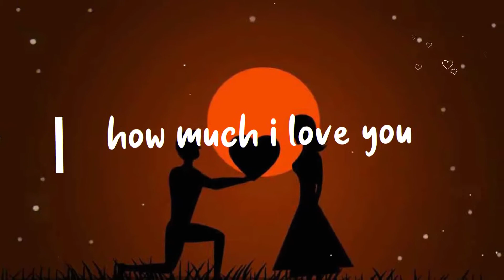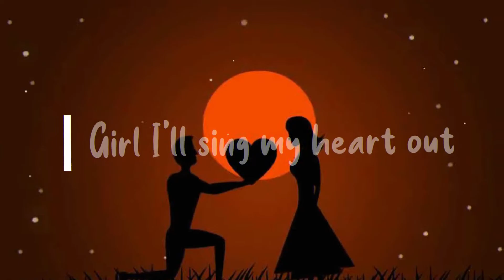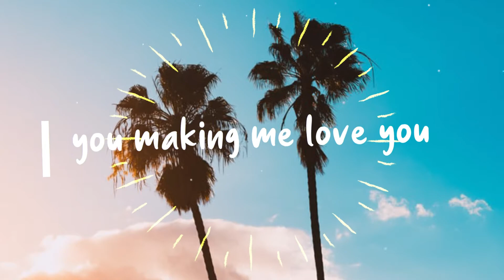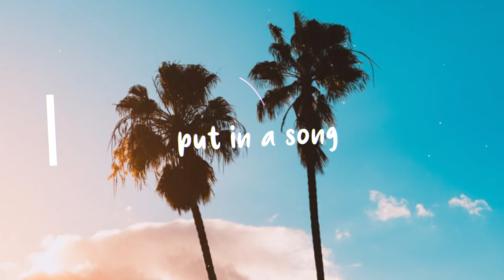No Competition by Laxzy Mover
swaggteam Nations entertainment